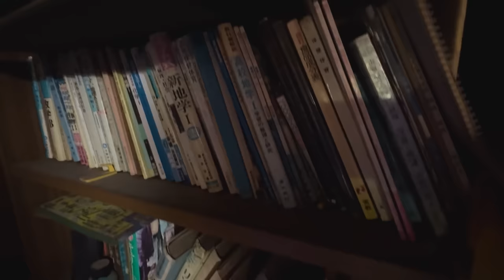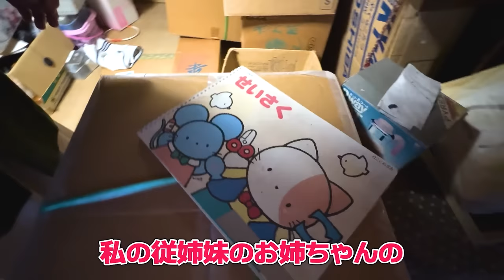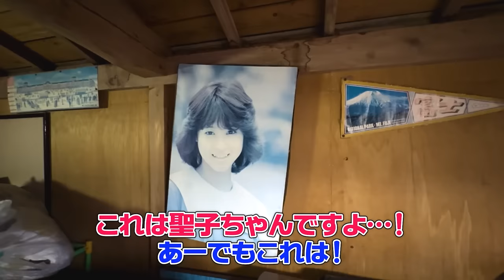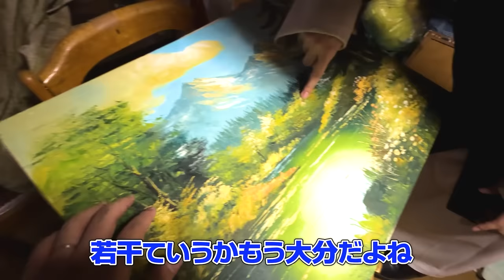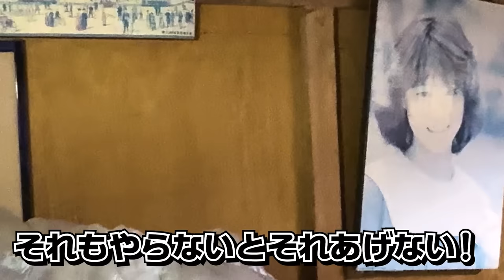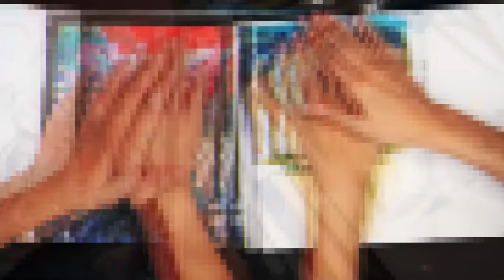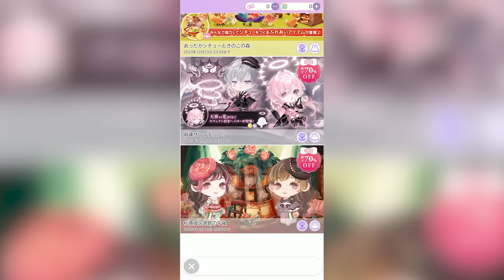おばあちゃん家の「"古い倉庫" にあった50年前の絵画」をリメイクしたら最高にエモい作品できました…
子どもの頃から忍び込んだりしてた
おばあちゃんちの倉庫…🏠
その中に埃や経年劣化でボロボロの絵画がありました…

このまま倉庫で眠り続けるのは勿体無い…！！
ので、恐れ多くも勝手にリメイクして
現代に蘇らせたいと思います！！！

【新規ユーザー向け特典も！】
①好きなガチャ7連を何度でも引き直しが可能
②ポケツイマスタークリアでハピやガチャ券、ココロツリーチケット1枚がもらえます
③7日間ログインすると合計10000ハピとガチャチケット6枚、Rガチャ券1枚がもらえます。

企画/撮影：なつめさんち
監督/構成：なつめ げん
動画内イラスト：なつめ さや
編集：
企画パート編集
ゆーてん@TenChannel_777
ゲームパート編集
ゆはら@ysyh

※稼働準備中

エンディングテーマ
『旅立ちの青』
作曲：くれは